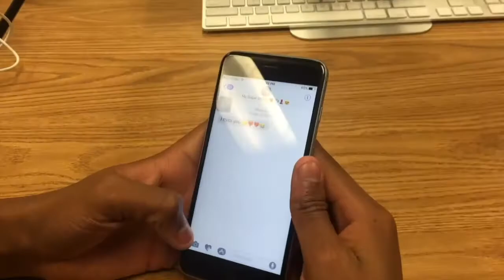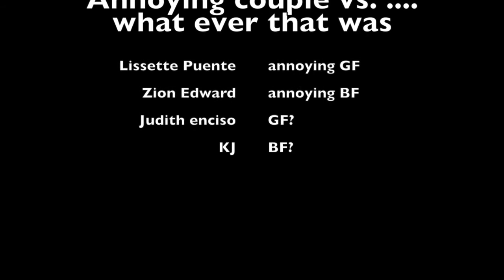Annoying Couple Vs. THAT Couple